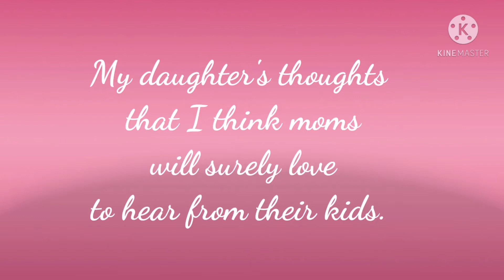Child's thoughts on cleaning